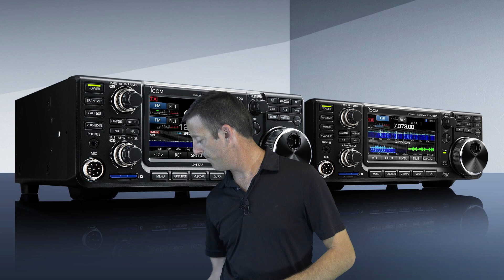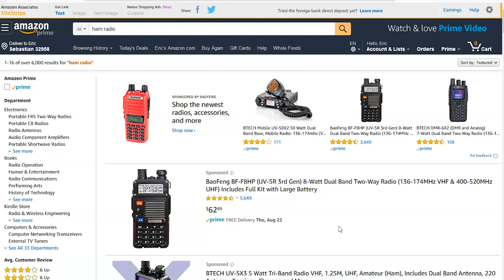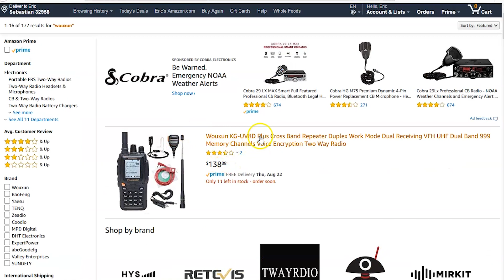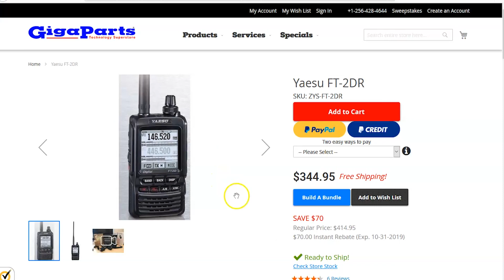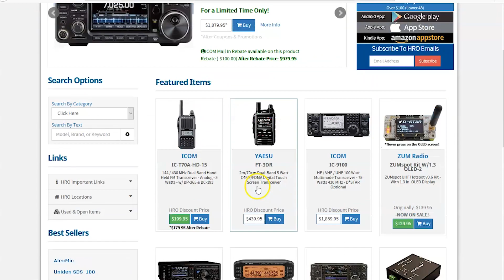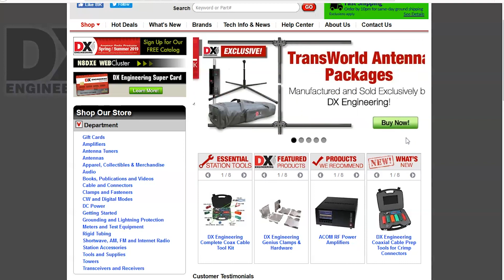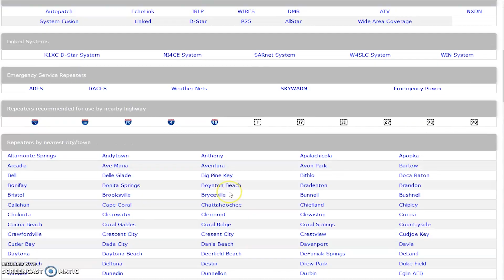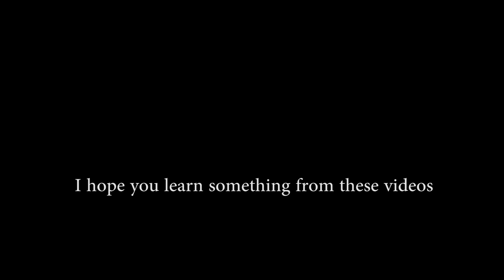Buying Your First Ham Radio, Getting Started In Amateur Radio Part 2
So if you already studied for your FCC license, and your waiting for it in the mail, the next thing you should be looking for is your first radio. There are so many options I can talk about regarding your first radio, but the video would never end. I hope this brings some sort of enlightenment as to where and what you should be looking at.